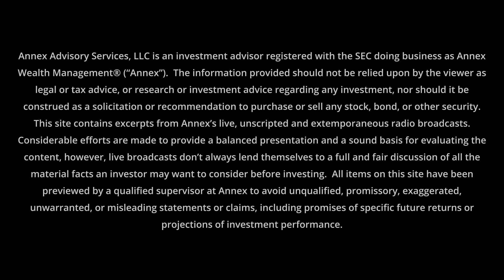Buy American Means Government Vehicles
GM has announced a plan to end production of all diesel and gas-powered vehicles by 2035.